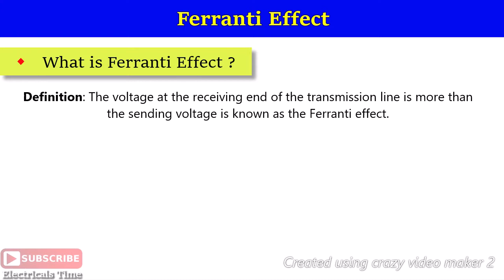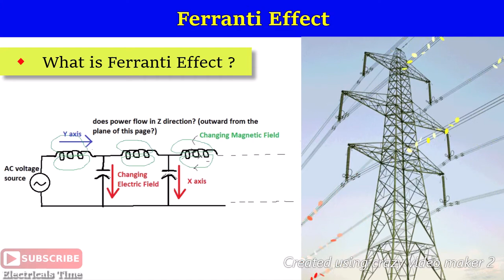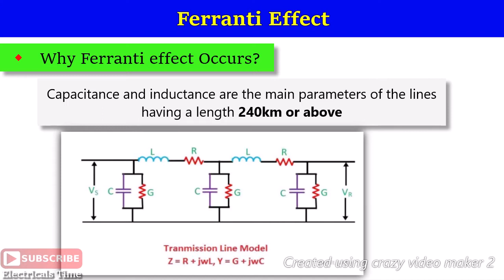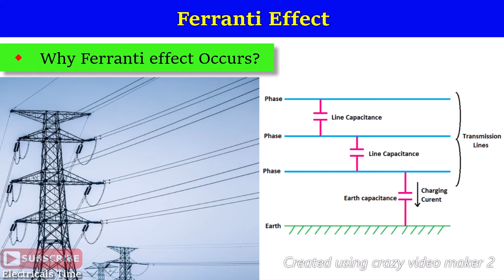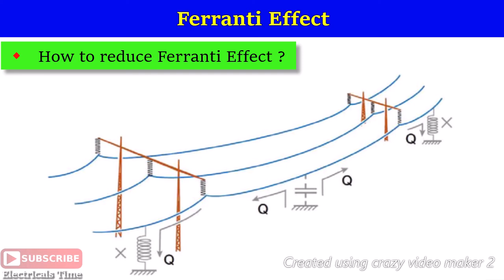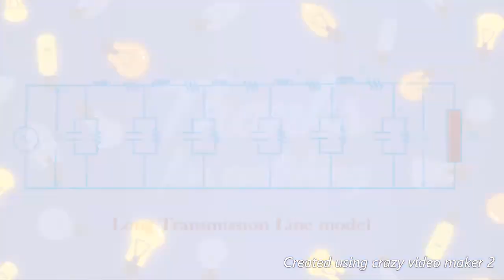Ferranti effect | Ferranti effect क्यों होती है ? | How to Reduce ?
what is ferranti effect ?
why ferranti effect occurs?
How to reduce ferranti effect ?
Charging Current
Long transmission Line
What is Shunt Reactor ?
shunt reactor in transmission line
capacitance
inductance